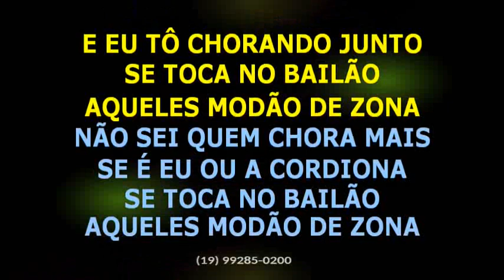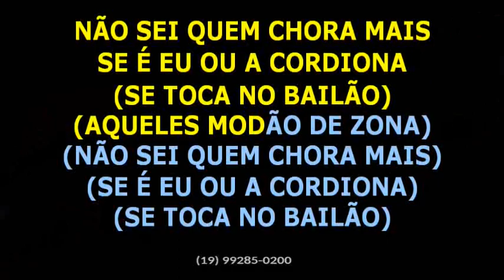Chê Lokedo • Quem chora mais